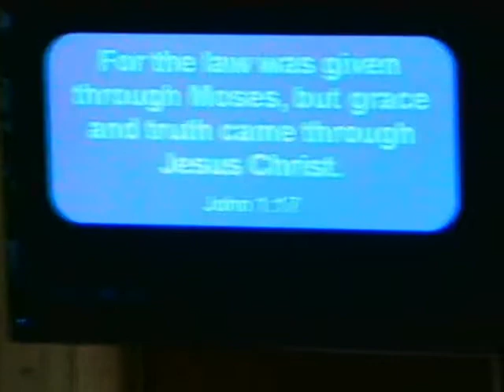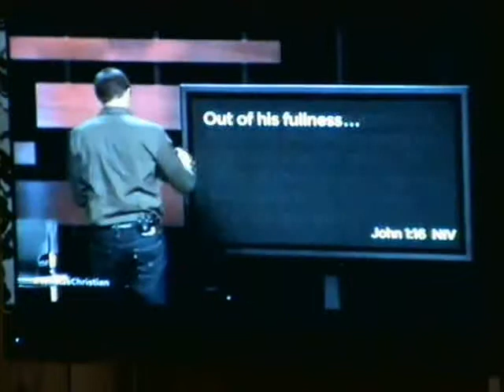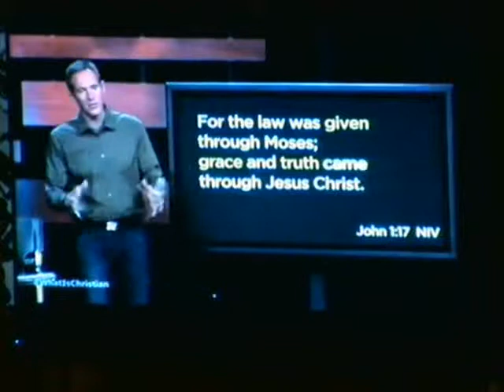2013-01-27 CEllison Mercy & Truth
Charlie Ellison - Mercy & Truth